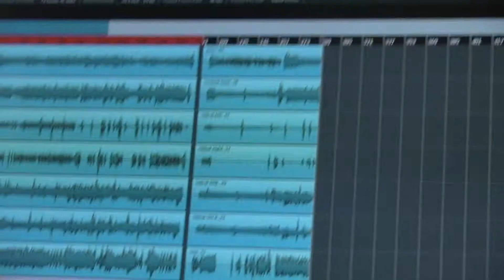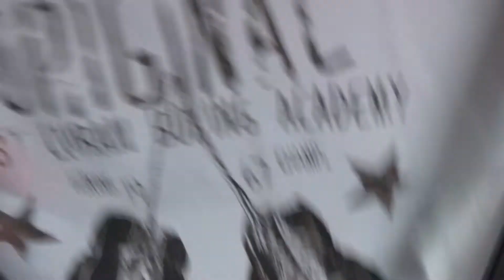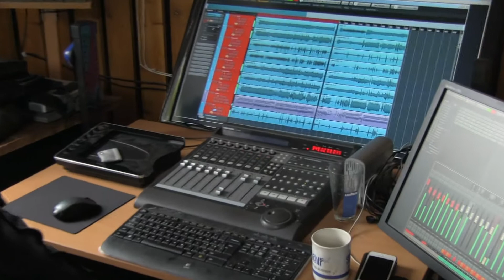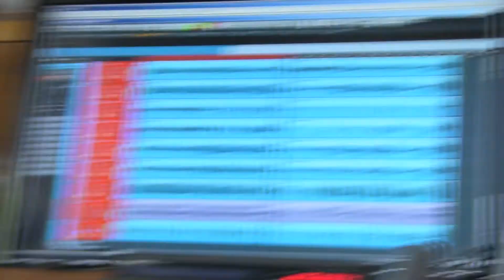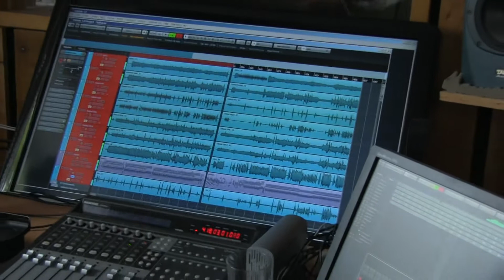In the studio Richard Ortega y La Jugada - Refranes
A moment in the studio with Richard Ortega y la Jugada recording their first CD. Grabando su primer CD.